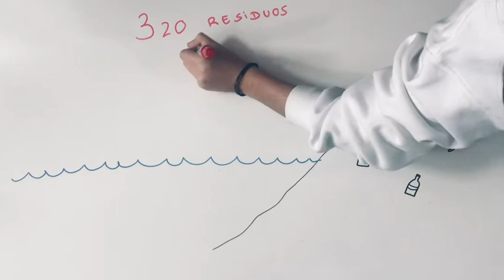NO HAY PLANETA B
Si no preservamos nuestro planeta ... ¿qué futuro nos espera?

APOSTOLADO DEL SAGRADO CORAZÓN DE JESÚS 3º ESO C